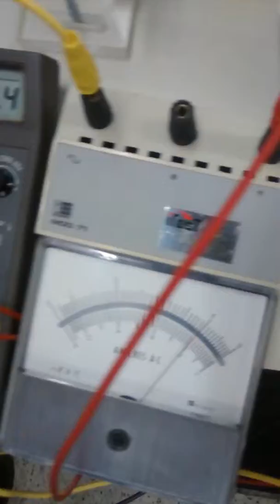Motor de Indução Tetrafásico - Four Phase Induction Motor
Motor de Indução Tetrafásico desenvolvido na Faculdade de Engenharia de Ilha Solteira - FEIS - Unesp
Four Phase Induction Motor